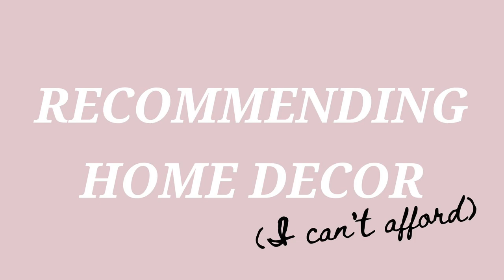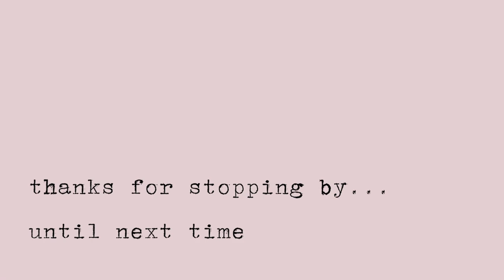recommending home decor I CAN'T afford: RALPH LAUREN HOME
I've been doing a LOT of online window shopping lately.. for things that aren't quite in my budget. So I wanted to start a new series sharing with you some of the beautiful things I find, recommending home decor I can't afford. And today is all about Ralph Lauren Home. They have an amazing selection of kitchen wares, bedding and lighting and we're gonna talk all about it! Enjoy!!

Want more home design inspo? Try these videos next!

📌 MY THRIFTED, ECLECTIC BATHROOM TOUR

Follow my new home design Instagram @bellahunterhome to follow along my future projects! 🏡

💘 tiktok & instagram @bellaviglianti 💘